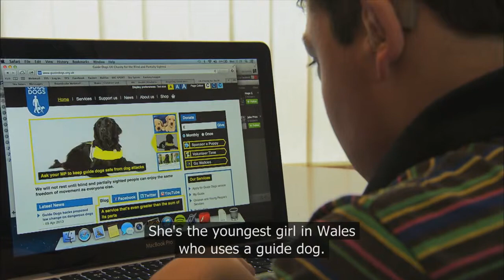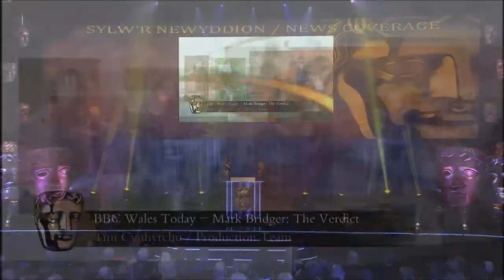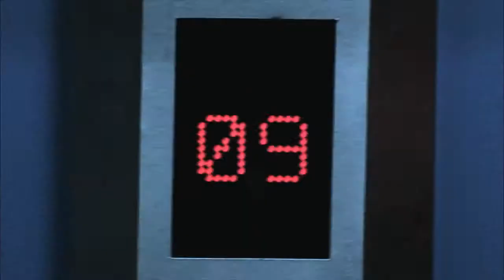British Academy Cymru Awards Ceremony in 2014 (part 2 of 3)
On 26 October 2014, the British Academy Cymru Awards took place. Enjoy the second part of the ceremony presented by Jason Mohammed.

Find out more about the BAFTA Cymru Awards in 2014